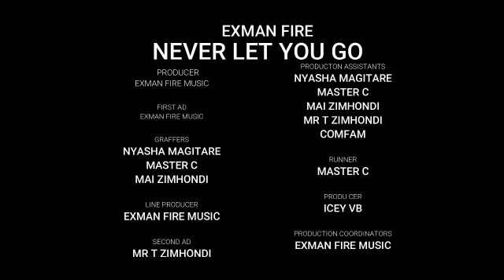EXMAN FIRE - NEVER LET YOU GO (official video)